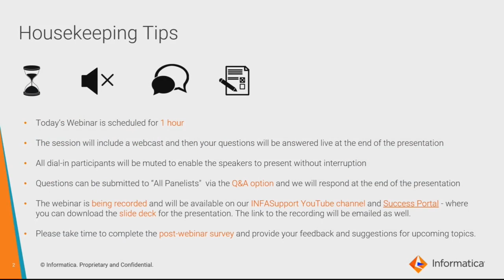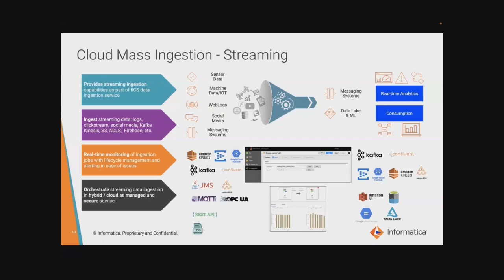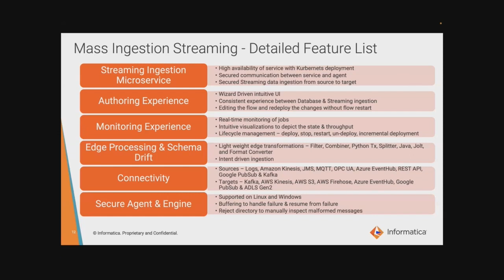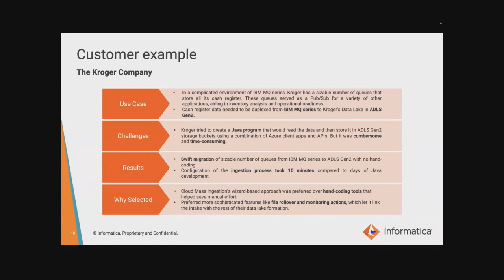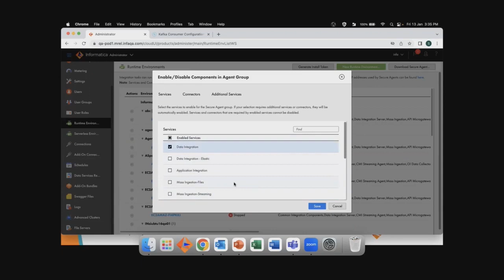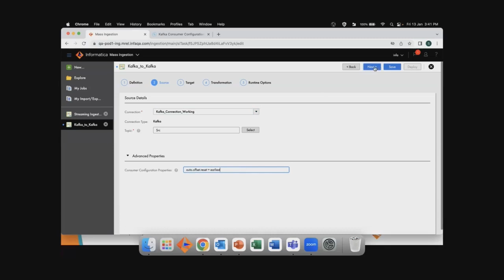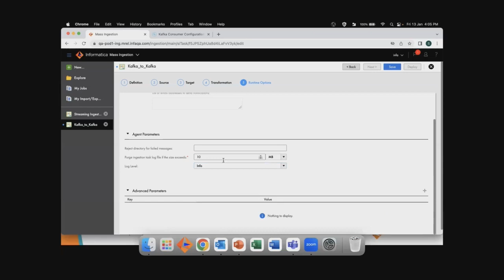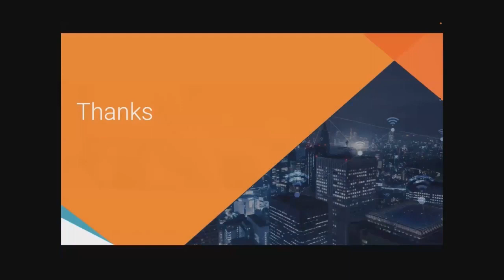Streaming Data Ingestion and Replication for Real-Time Analytics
This webinar is intended for citizen users, data engineers and data analysts to ingest and replicate data from streaming sources into Cloud Data Warehouse (such as Google BigQuery), Data Lakes (such as S3 or ADLS) or Messaging Systems (such as Kafka, Pub or Sub). At the end of this webinar, you will be able to create Data Replication Pipelines in minutes which automatically pulls data from various streaming sources and ingest it into Cloud Data Warehouse or Data Lakes Targets for real-time analytics.